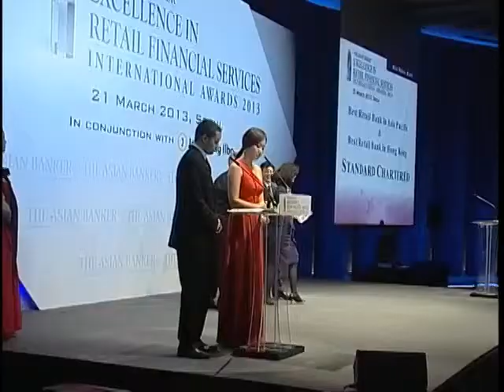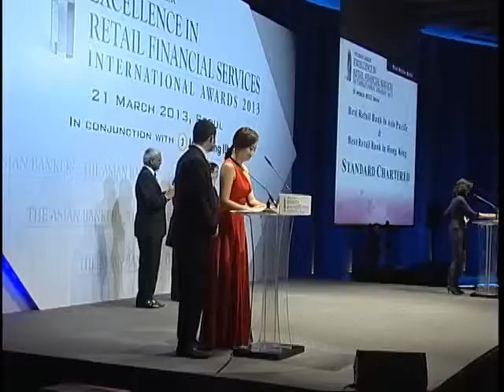International Award for The Best Retail Bank in Hong Kong and The Best Retail Bank in APAC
Standard Chartered was awarded The Best Retail Bank in Hong Kong and The Best Retail Bank in APAC at The Excellence in Retail Financial Services Awards, 2013